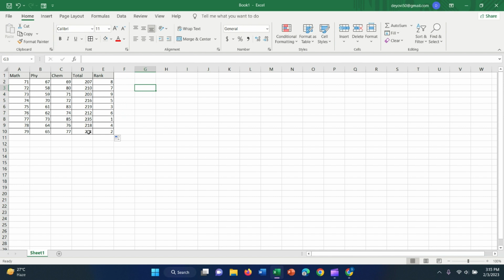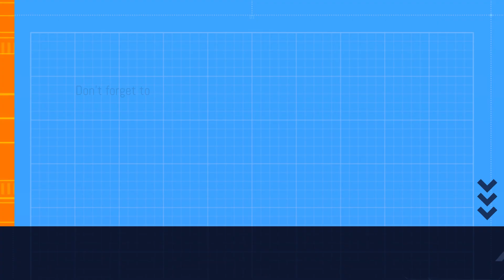Rank Formula in demo sheet in excel || Microsoft Excel | Practice for Skill